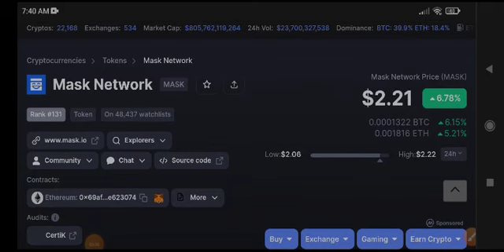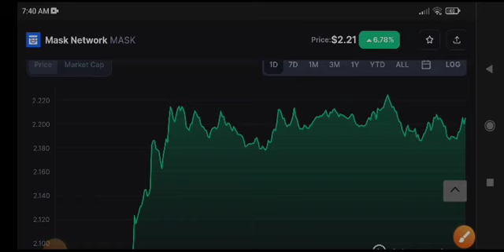Mask Price Prediction! Mask coin Today News